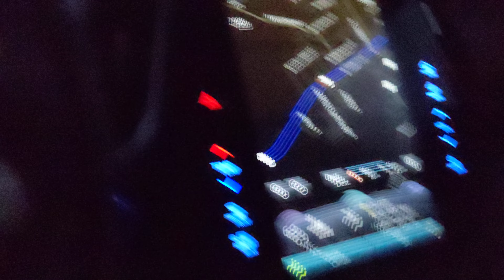custom code drives fine art. ask us how?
the tablet dash in the 4th gen Prius prime is an amazing single touch computer (no pinch/touch).

you have no idea how it can drive a synth.

We consult and produce music.